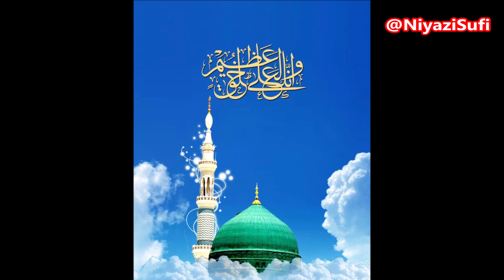Aarzu Hai Ke Tera Gumbad e Khizra Dekhoon - Danish Mumtaz Qawwal - Eid Milad Un Nabi